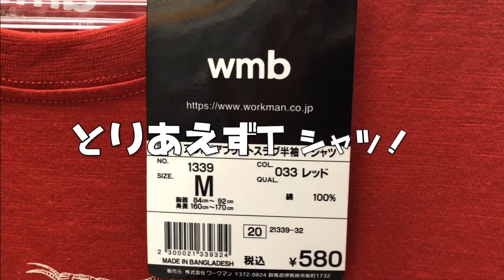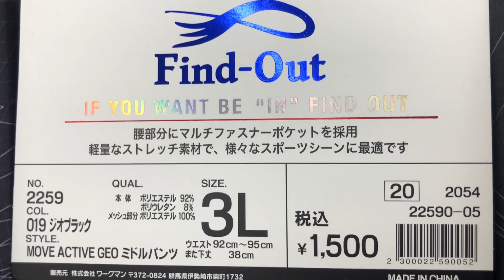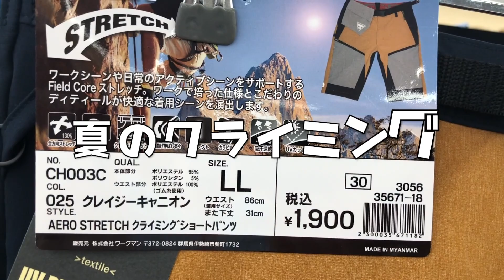[ワークマン] で夏物の買い忘れ前にアイテムチェック！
毎年でるWMB（ワークマベスト）のTシャツは品質がいいので必ず購入してますよ！あなたにもオススメしまーす！